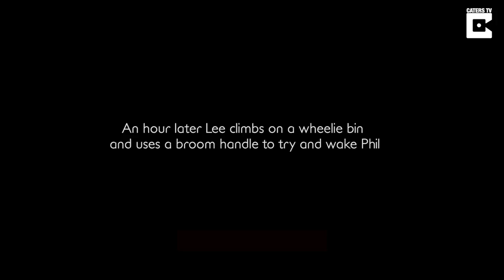Groom-To-Be Locked Out The House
A gallant groom-to-be who left his keys under the mat for his locked-out fiancée ended up stuck in the garden for three-and-a-half hours after she slept through his desperate attempts to get in.

Lee Goodall tried to squeeze through the kitchen window, hammered on the windows using a broom handle, threw 'thousands' of stones and snails at the windows and even resorted to trying to bribe family pooch Suzie into fetching fiancée Jen Tyrrell to no avail.

'Life-line' brother-in-law-to-be Phil who's in the RAF even slept through his creative attempts to get into the house last month (August 12) much to his frustration.

Sales executive Lee from Huyton, Merseyside, documented his many resourceful attempts to get into the house in a hilarious video he shared with laughing pals on social media.

Lee, 29, said: "My fiancée Jen was out with her family during the day on a hen do.